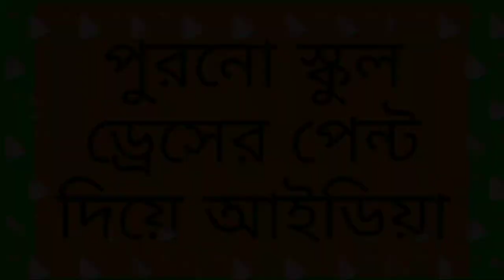পুরোনো জামা কাপড় দিয়ে ইউনিক আইডিয়াvlog twist#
purono school dresser pent dia idea#
পুরোনো জিনিসকে এইভাবে কাজে লাগান#
পুরোনো জামাকাপড়ের টুকরো দিয়ে আসন তৈরি#
হাতের কাজ#
home made ason#
বিনা খরচে আসন তৈরি#
jamakapor tukro fale na die kaje lagan#

ছেঁড়া পুরোনো পেন্ট দিয়ে বানানো এই জিনিসটা দেখলে পেন্ট ফেলতে পারবেন না/old clothes idea

টুকরো কাপড় দিয়ে ইউনিক আইডিয়া

best way to reuse old clothes

bengali vlog#
vlog twist#

tnx for watching my video

lots of ❤️

helpful tips

vlog twist#twist vlog#